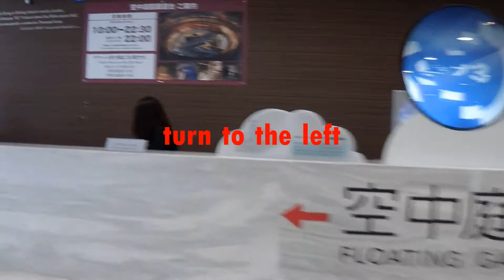Directions from the walk fastest shortest JR Osaka Station to Sky Building Umeda/English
This is the directions videos from JR Line Osaka Station to Umeda Sky Building
It is easy to go from Chayamachi mouth wicket to go to the Umeda Sky Building
Put follow the very easy to go to the street of this video
OSAKA  LOCATION

I recommend!